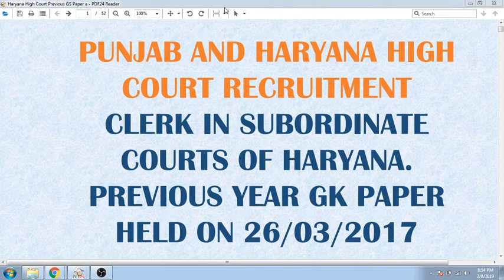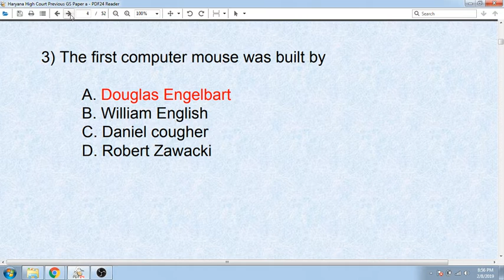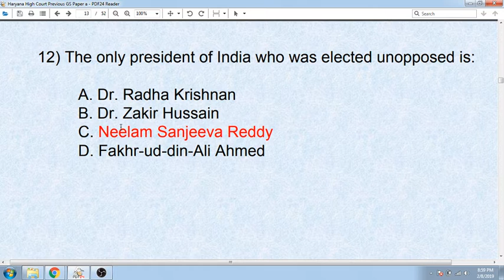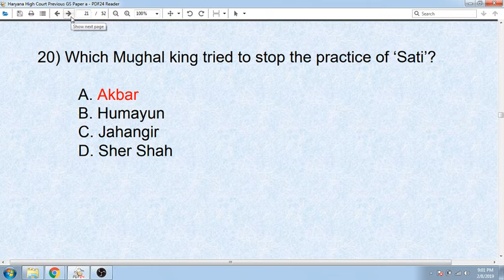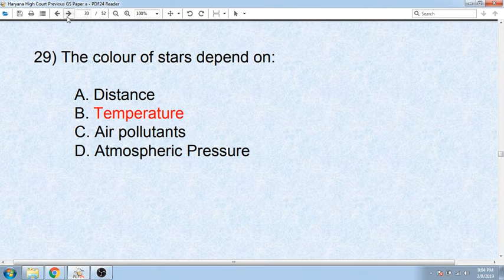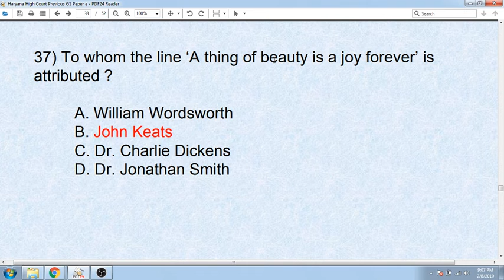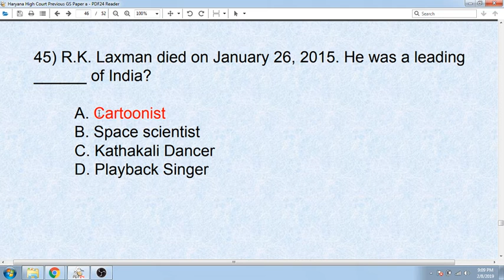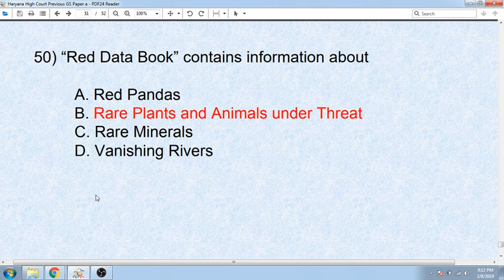Previous Year Punjab And Haryana High Court Clerk Exam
Previous Year Punjab And Haryana High Court Clerk Exam in this video you will see the questions came as per the given the syllabus.moreover, it will help you to crack the upcoming exam of punjab and haryana high court clerk.